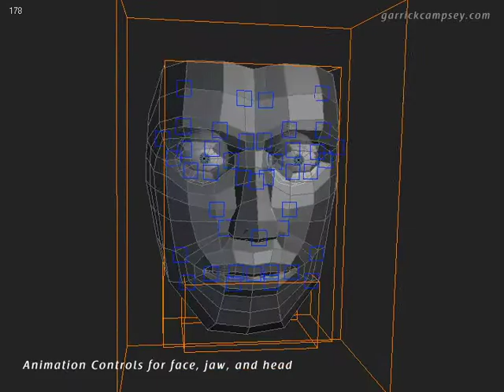facial rig test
done in 6 hours.  i used tyson ibele's tutorial on stretchy bones as a starting point, then built the face mesh similar to jason osipa's method suggested in his book.